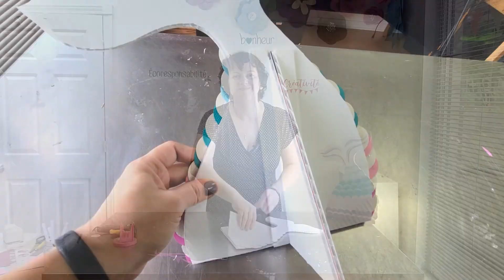Épisode #9: Tutoriel de comment préparer une queue de sirène en papier pour DÉCORATION DE FÊTES.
FORMATION EN LIGNE GRATUITE, inscriptions ouvertes, la formation débute le 3 septembre 2023.

Tutoriel de comment préparer une queue de sirène en papier pour DÉCORATION DE FÊTES. Épisode #9

Épisode #09: Dans cet épisode je vous montre comment préparer une queue de sirène à louer à vos clients pour la décoration de fêtes, la même technique peut être utilisée pour préparer différentes pièces dans de différents thèmes.

La série : TUTO DÉCO ÉCOLO! Dans cette série de vidéos je vous montre comment préparer différentes décorations fait main, durables, transformables, écologiques, que vous allez pouvoir les louer à vos clients pendant longtemps!